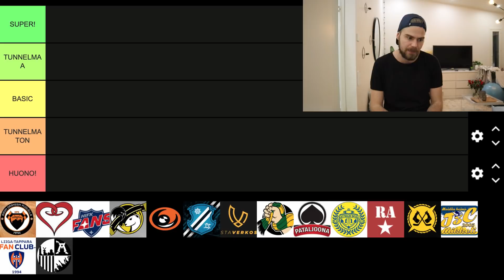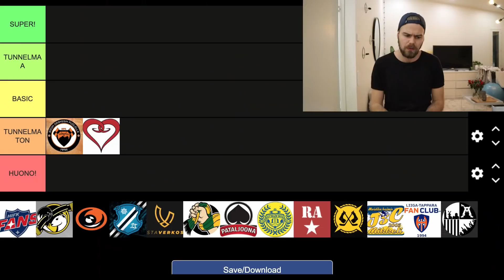LIIGA FANIT TIER LISTA - KENELLÄ PARHAAT KANNATTAJAT?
Tällä Liiga fanit tier lista videolla listaan jokaisen Liiga joukkueen fanit eli kannattajat tier listaani. Kerron myös mielipiteeni jokaisen Liiga joukkueen kannattaja ryhmästä tier listan aikana.

Mukana ovat seuraavat fanit eli kannattajat Liigasta:
HIFK - HIFK Fan Club
HPK - HPK kannattajat
ILVES - Osasto 41
JUKURIT - SarvisClub
JYP - Hurrikaanisydän
KALPA - Musta Verkosto
KOOKOO - Kuudes Kenttäpelaaja
KÄRPÄT - Kärppäkannattajat
LUKKO - Raumam Boja
PELICANS - Lahen Turkoosi
SAIPA - Saimaan Keltamustat
SPORT - Red Army
TAPPARA - Tappara Fan Club
TPS - TPS-kannattajat
ÄSSÄT - Pataljoona

Kommentoi kenellä on Liigan parhaat fanit
Kommentoi mitä tykkäsit tästä Liiga fanit tier lista videosta

00:00 Alkupuheet
00:19 HPK - HPK kannattajat
00:55 JYP - Hurrikaanisydän
01:46 HIFK - HIFK Fan Club
02:20 Kärpät - Kärppäkannattajat
03:03 KooKoo - Kuudes Kenttäpelaaja
03:34 Pelicans - Lahen Turkoosi
04:14 KalPa - Musta Verkosto
04:46 Ilves - Osasto 41
05:20 Ässät - Pataljoona
05:58 Lukko - Raumam Boja
06:30 Sport - Red Army
07:21 SaiPa - Saimaan keltamustat
08:00 Jukurit - SarvisClub
08:53 Tappara - Tappara Fan Club
09:49 TPS - TPS-kannattajat
10:48 Loppupuheet